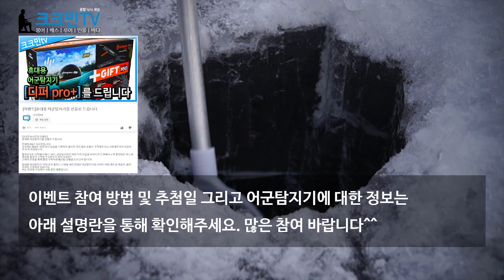[이벤트]휴대용 어군탐지기를 선물로 드립니다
[크크민TV 2주년 이벤트]
휴대용 어군탐지기를 선물로 드립니다

안녕하세요? 크크민입니다!

붕어낚시로 시작해서 배스. 바다. 선상낚시까지 여러 가지 모습을 보여드리기 위해서 노력 중인데요 어느새 영상을 올리기 시작한 지 2년이 다 되어가네요^^
그래서 추첨을 통해 뽑힌 구독자분께(1명) 선물을 드리고자 합니다!

휴대용 어군탐지기 '디퍼 프로 플러스 스페셜 세트'인데요 어군탐지기와 나이트 커버, 핸드폰 마운트, 플라이어로 구성되어 있습니다.
저도 작년에 구입해서 사용 중인 제품입니다

참여 방법은 댓글에 (1. 본인의 낚시 장르 2.크크민tv를 보기 시작한 시기 3. 기억에 남는 장면 4. 택배 착불 동의 5. 이메일 주소)를 형식에 맞게 남겨주시면 됩니다.
추첨은 2018년 12월 02일 20시에 하여 메일로 연락드리겠습니다. (댓글은 한개만 달아주세요)

구독자 여러분 모두 언제나 안전하게 낚시하시고 대물하시길 바라겠습니다!

이 이벤트는 '디퍼'로부터 제품을 지원받아 진행하게 되었습니다.
디퍼의 연말 프로모션 세트인 '디퍼 프로플러스 스페셜 세트'도 많은 관심 부탁드립니다.

디퍼 프로플러스 스페셜 세트 제품 정보